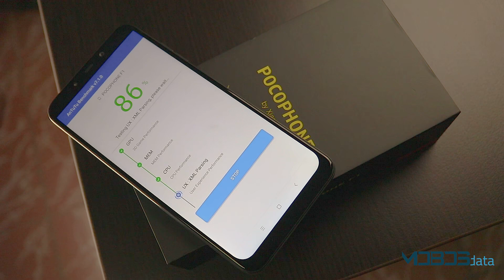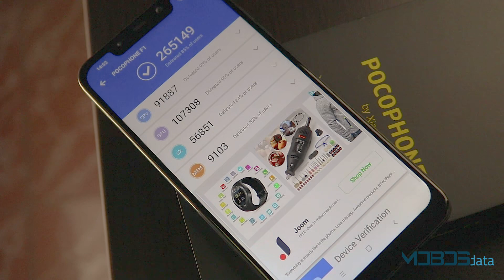Xiaomi Pocophone F1 AnTuTu Benchmark Test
We benchmarked Xiaomi Pocophone F1 on AnTuTu!

When we’re speaking about Xiaomi Pocophone F1, we come across several important segments: design, display, camera, performances and price. Lately, together with the advancement of hardware, we put more and more emphasis on performances and the time needed to execute specific tasks. In order to rank these performances objectively, more and more “benchmark” applications are developed, and what these do is assign a number value to each device based on several artificial tests. One of these applications, very well-known and trustworthy, is the AnTuTu Benchmark. This is an application that tests several segments of a Xiaomi Pocophone F1  (CPU test, GPU test, UX test, RAM test) and assigns a number value to each, adding them all up to the final score – this final value is the score a Xiaomi Pocophone F1 reached. In fact, the number in and of itself doesn’t mean much, but it’s a great way of comparing two competitor devices or two devices of different platforms (for example iOS vs Android). Aside from simply testing the Xiaomi Pocophone F1, the AnTuTu benchmark offers a ranking list of all devices in regards to scores, as well as a list of hardware and software details of the Xiaomi Pocophone F1.

You can also compare up to four phone models at the same time on our

Reviews, specifications, news, comparisons and much more interesting content can be found